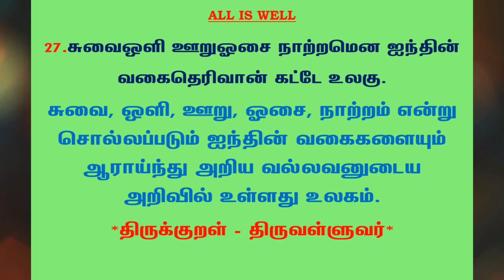#515 | தினம் ஒரு திருக்குறள் - குறள் 27 | Kural 27 - Daily One Thirukkural